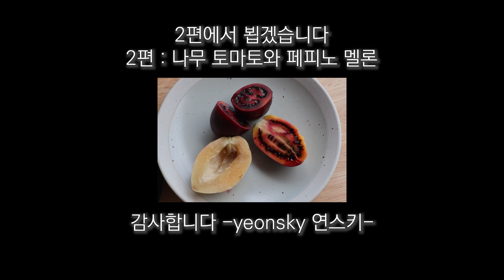신비한 열매 사전 1편 - 케냐에서 만난 열매들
안녕하세요,

7주간 케냐 여행을 다녀왔습니다.
정말 진귀한 경험들을 많이 하고 왔는데요,
요리사답게 케냐의 재밌는 재료들도 많이 보고 다뤄보고 왔습니다.

정말 신기한 재료가 많았는데 영상으로 케냐에서 만난 신기한 과일을 소개해보려합니다.
1. 뿔참외(키와노)  2. 반려지 3. 나무 토마토 4. 페피노 멜론
입니다.

의외로 설명이 길어서 두 개씩 잘라 이번 영상엔
뿔참외와 반려지(슈가 애플, 커스터드 애플)만 담아봤습니다.

영상 마지막에서 설명하듯이 케냐뿐 아니라 세계 각지에서 만날 수 있는 열매들이라고 합니다. 혹시 여행중에 만난다면 드셔보세요!